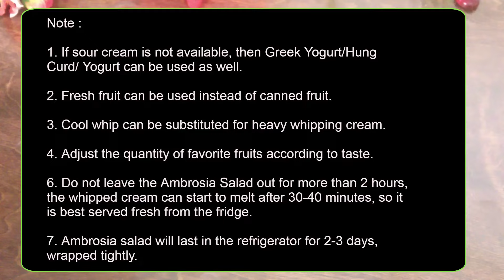Ambrosia Salad | Southern Ambrosia Fruit Salad | Holiday dessert | Fruit cream salad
Ambrosia is an American type of fruit salad originating in the southern United States.
Ambrosia means 'Food of the gods'. Ambrosia salad is a very easy and perfect recipe
 for a party or potluck. This recipe can be made in all seasons. You can use fresh or canned
 fruits as per your preference.
This recipe contains cream, fruits and marshmallows.